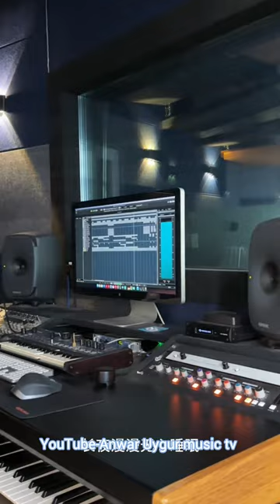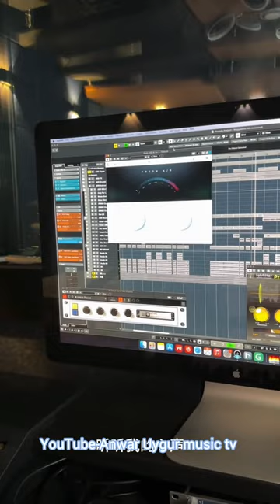Kiremjan memetali | seginimen | Uyghur song | Уйгурча нахша | uyghur music | uyghur Nahxia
singer : Kiremjan memetali
Song title : seginimen
Lyrics : Kiremjan memetali

We are happy to host you with our own music, entertaining Uyghur movies and laughter-filled performances on our channel inspired by the fascinating world of Uyghur culture. In each of our videos, we strive to present you the unique texture and richness of the Uyghur nation. 🎵🎥📀"

şarkıcı: Kiremjan memetali
Şarkının Adı: Seginimen
Lyrics : Kiremjan memetali

Uygur kültürünün büyüleyici dünyasından ilham alan kanalımızda, kendi müziklerimiz, eğlenceli Uygur filmleri ve kahkaha dolu performanslarımızla sizleri ağırlamaktan mutluluk duyuyoruz. Her videomuzda Uygur milletinin eşsiz dokusunu ve zenginliğini sizlere sunmaya çalışıyoruz. 🎵🎥📀"

певец: Киремжан Меметали
Название песни: Сегинимен
Слова: Киремжан меметали

Мы рады видеть вас на нашем канале с собственной музыкой, развлекательными уйгурскими фильмами и смехотворными выступлениями, вдохновленными увлекательным миром уйгурской культуры. В каждом нашем видео мы стремимся представить вам уникальную фактуру и богатство уйгурской нации. 🎵🎥📀"
pevets: Kiremzhan Memetali
Nazvaniye pesni: Seginimen
Slova: Kiremzhan memetali
muzyka: Kiremzhan memetali

My rady videt' vas na nashem kanale s sobstvennoy muzykoy, razvlekatel'nymi uygurskimi fil'mami i smekhotvornymi vystupleniyami, vdokhnovlennymi uvlekatel'nym mirom uygurskoy kul'tury. V kazhdom nashem video my stremimsya predstavit' vam unikal'nuyu fakturu i bogatstvo uygurskoy natsii. Ne zabud'te podpisat'sya na nash kanal, chtoby otpravit'sya v eto priyatnoye puteshestviye vmeste s nami i otkryt' dlya sebya nash kontent, polnyy syurprizov! 🎵🎥📀"